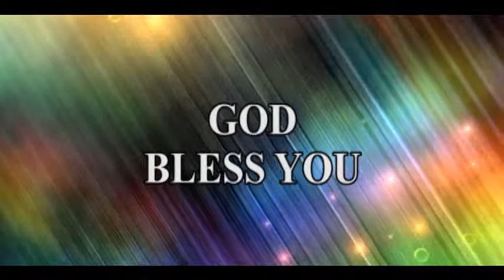Topic: The Repentance of King Ahab. (Part-33) By Sis. Jacintha Rani